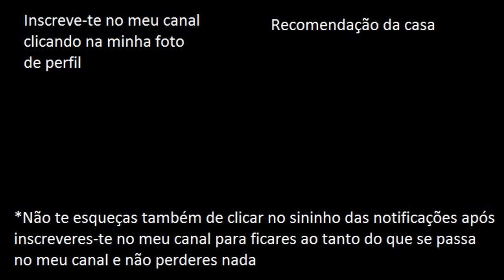O Melhor dia de sempre (PT-PT) (Cover/Acapella) | MODO ÉPICO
Decidi fazer este vídeo como celebração por ter conseguido terminar a semana passada a trabalhar para tornar o campeonato mundial de vela adaptada deste ano um sucesso (apesar do tempo estranho que houve em toda aquela semana), ter gravado as três partes do meu Vlog no Hansa Worlds Portimão Championship 2023 e ainda sentir-me realizado graças a isso! Para representar a melhor semana que tive em toda a minha vida juntamente com o Spongebob/Bob Esponja e os melhores dias que tem sempre na vida dele! Espero que gostem! ; )

By: @tpaportugal4741 , Nickelodeon Portugal & Spongebob Squarepants
Credits for:  @tpaportugal4741   , Nickelodeon Portugal & Spongebob Squarepants

- FranciscoGonzas (PS4)